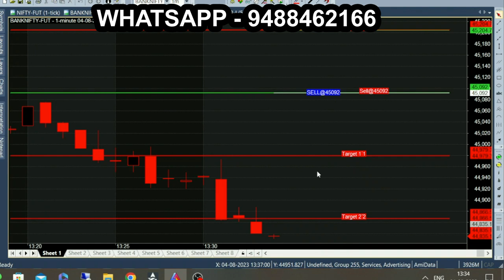Bank Nifty Buy Sell Indicator | Option Buy Sell Indicator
How to Buy & Sell Banknifty for Beginner's- Intraday basic knowledge